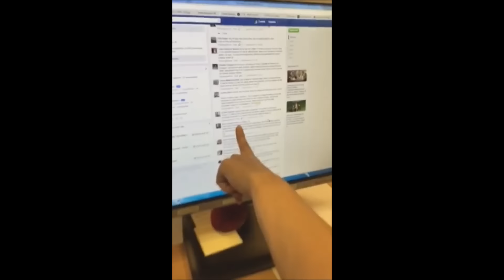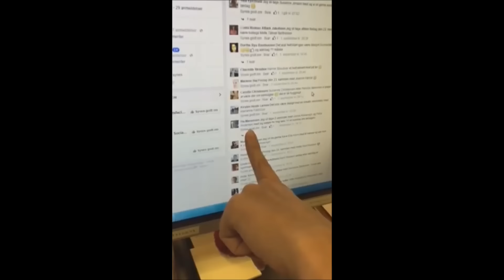OG VINDEREN ER ...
Konkurrence om billetter til Kreative Dage 2015